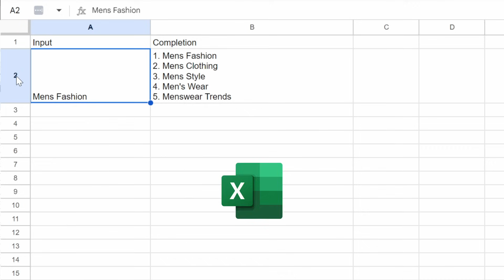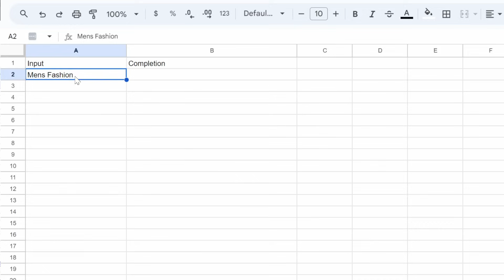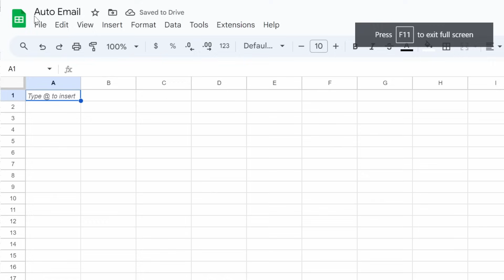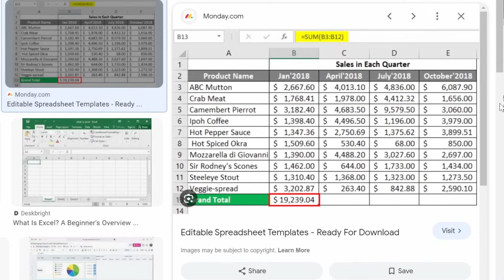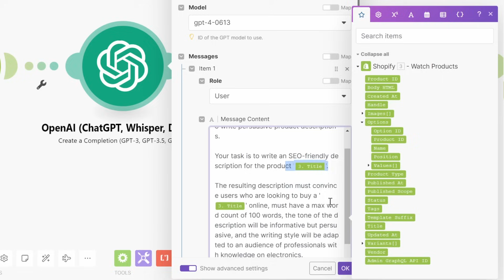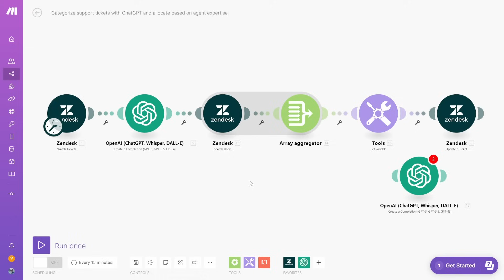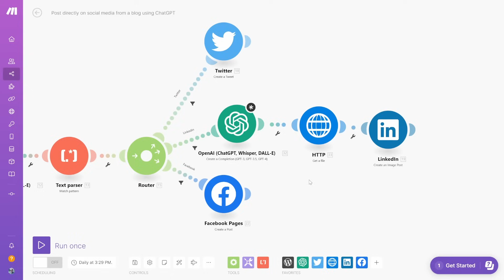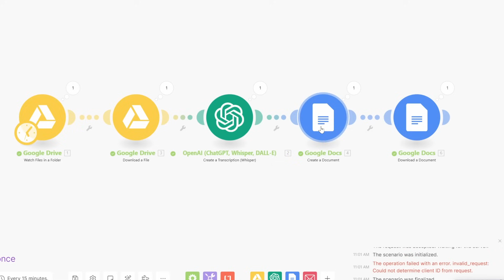These 7 NEW AI Automations Change How You Work Forever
00:00 - Intro
00:40 - #1 Excel Automation
01:56 - #2 Automate Emails
04:48 - #3 Analyze Image
06:05 - #4 Ecommerce Automation
07:15 - #5 Automatic Customer Service
09:00 - #6 Content Redistribution
10:51 - #7 Transcribing Audio